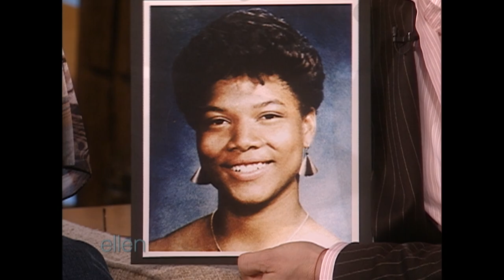Then and Now: Queen Latifah's First and Last Appearances on 'The Ellen Show'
Queen Latifah first appeared on the show in 2003 to chat about new music and losing weight after "Chicago." She made her final appearance in 2017, when she did impressions of music stars like Rihanna, Cher, and Beyoncé.